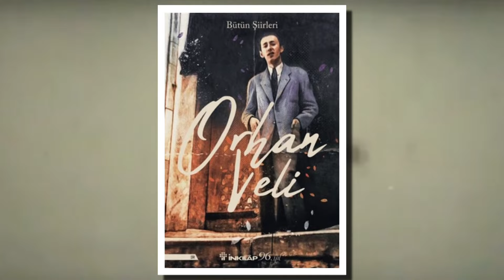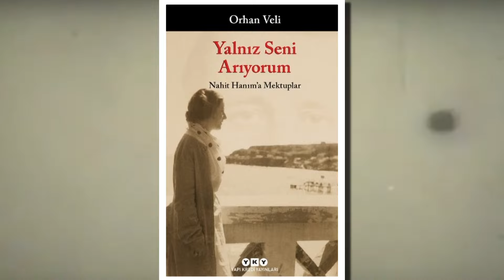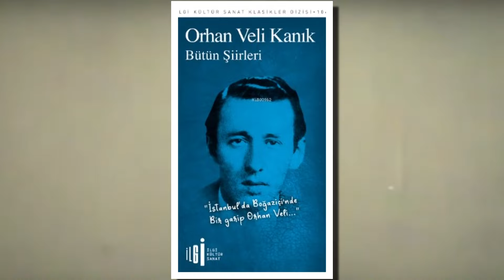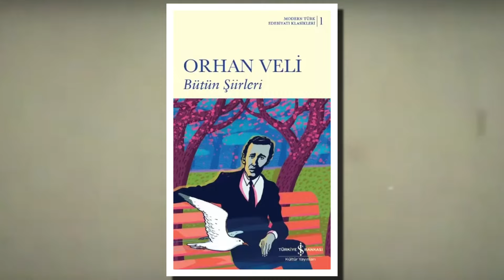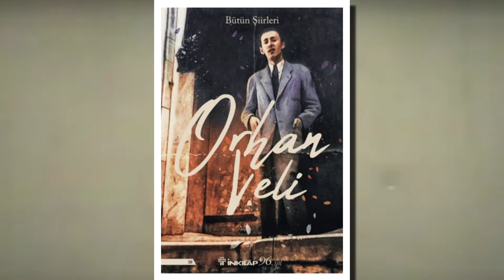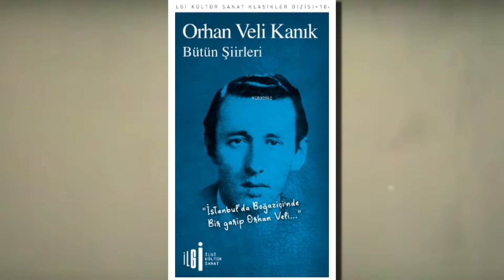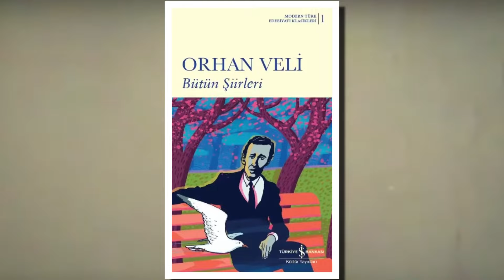Bir Garip Orhan Veli | Edebiyatımızın Ustalarından Orhan Veli Kanık Kimdir?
1939 yılında, arkadaşı melih cevdet anday'la birlikte araba kazası geçirdi. bu olayın sonucunda yirmi gün komada kaldı.[32] kazanın sebebi, anday'ın sürdüğü arabanın çubuk barajı tepesinden aşağı yuvarlanmasıydı. sonunda sağlığına kavuştu ve yine kağıt kaleme sarıldı. 1941 yılının mayıs ayında garip seçkisi yayınlandı. bu kitapta şairin yirmi dört şiirinin yanı sıra melih cevdet'in on altı, oktay rifat'ın ise yirmi bir şiiri yer aldı.[34] kitabın içindeki şiirler kadar ses getiren önsözünü ise orhan veli yazdı.[34] bu kitap sonradan birinci yeni olarak da anılacak garip akımının başlangıcı oldu.[35] garip akımının kurucuları olan kanık, horozcu ve anday, radikal bir tutumla kendilerinden önce gelen hececilerin ve ahmet haşim'in şiirleriyle, nâzım hikmet'in toplumcu-gerçekçi şiirlerini reddettiler.
garipçiler diye de adlandırılan garip şairlerinin amacı, şiiri birtakım kalıplardan kurtarmaktı. dolaysız, yalın, açık seçik bir halk diliyle şiir yazmaktı. böylece orhan veli’nin yaptığı iş, edebiyat tarihimiz açısından “edebiyat zevkimizde devrim” biçiminde anlatılarla karşılandı. geleneksel şiirimizin kabuğu çatlatıldı, o güne kadar şiirin özü sayılan söz sanatları bir yana bırakıldı, ölçüsüz uyaksız, halkın anlayacağı yalınlıkta bir dille şiir yazına yolu açıldı.
orhan veli’nin şiirlerinin benimsenmesinde eleştirmen nurullah ataç‘ın da payı büyük oldu. ataç, onun şiirleri konusunda şunları söyledi: “orhan veli, şiirlerinin hemen hepsinde birer hikaye anlatır, hem de uzun bir hikaye, sanki birer hayat. ancak bu hikayeleri bütün fazlalıklardan temizler, bize birkaç satırda özü söyleyiverir. o koca hikayeyi şiir üslubuna koyuverir.”
askerliğini gelibolu’nun kavak köyünde yaptı (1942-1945). dönüşte iki yıl maarif vekâleti tercüme bürosu’nda çalıştı. şair şubat 1945'te vazgeçemediğim isimli şiir kitabını, nisan 1945'te ise garip'in sadece kendi şiirlerini içeren ikinci baskısını çıkardı.[34] bu kitapları 1946 yılında yayımlanan destan gibi ve 1947'de basılan yenisi takip etti. 1946 seçimlerinden sonraki siyasî gelişmeler sebebiyle önemini yitiren tercüme bürosu’ndaki görevinden istifa etti. memurluğa hayatının sonuna kadar veda etti. bu konuda çeşitli söylentiler vardır. bir takım insanlar orhan veli’nin memurluk hayatından bıktığını, bir kısım insanların ise hasan âli yücel'in millî eğitim bakanlığı görevinden ayrılması sonucunda tercümanlık bürosunun baskıcı sert bir yönetim biçimini uygulamaya çalışmasından dolayı olduğunu söylüyorlar.
arkadaşlarıyla birlikte on beş günde bir çıkan yaprak dergisini yayımlamaya başladı. masraflarını mahmut dikerdem'in karşıladığı yaprak isimli bu dergi on beş günde bir yayınlanıyordu.[44] dikerdem'in yardımlarına rağmen derginin sahibi ve yazı işleri müdürü orhan veli'ydi. bu yüzden zaman zaman ortaya çıkan para problemleriyle kendisi ilgilendi ve dergiye devam edebilmek için paltosunu satmak zorunda bile kaldı.[34] son sayıyı yayınlayabilmek için ise abidin dino'nun kendine hediye ettiği resimleri elden çıkardı.